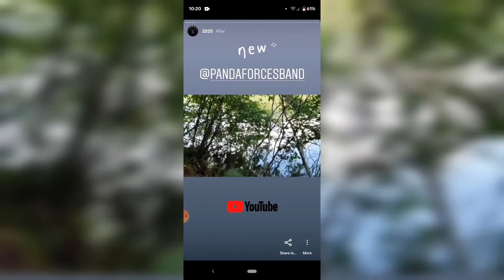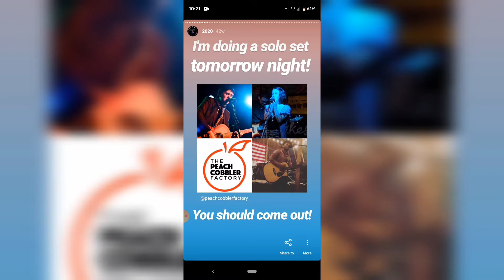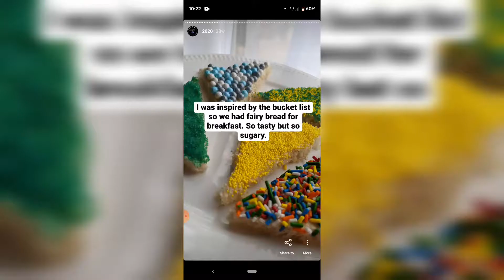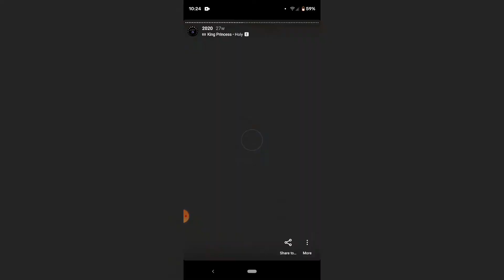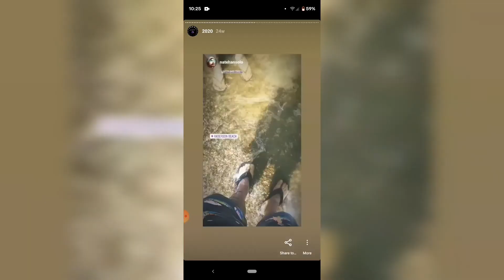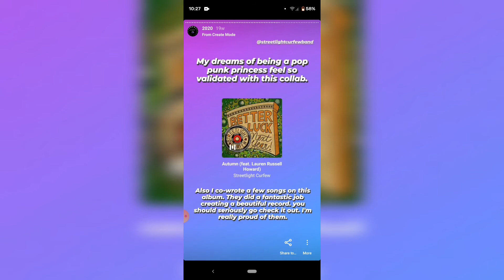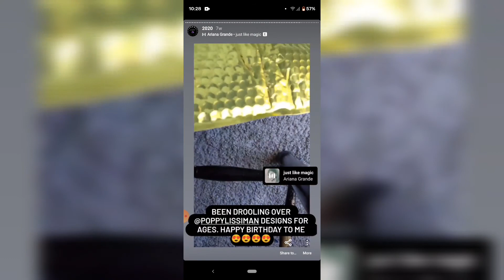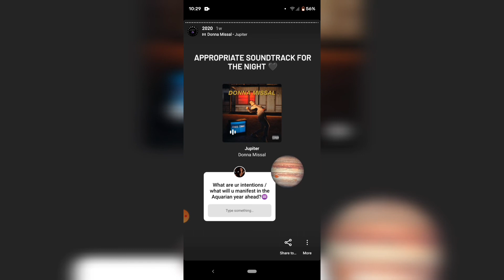My 2020 Flashback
a look at some of the highlights of my year ❤️